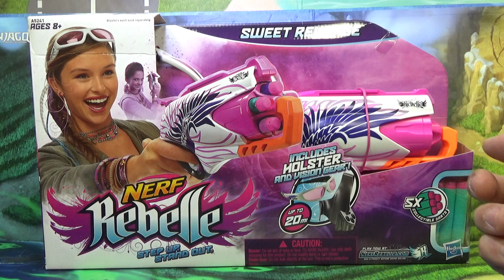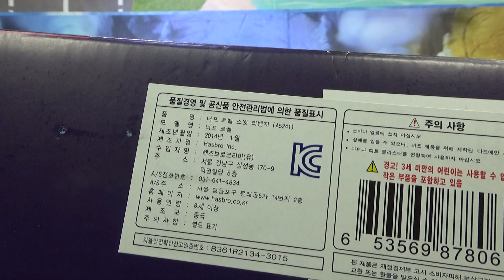너프 르벨 스윗 리벤지 장난감 총 (비전 기어 안경,총집 포함) 리뷰 nerf rebelle sweet revenge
해즈브로에서 나온 너프 a5241 르벨 제품은 5연발로 발사가 되는데, 한손으로 쉽게 장전, 발사가 가능하며, vision gear 고글 안경과 플라스틱으로 된 총집이 포함된 제품으로 꽤 괜찮은데 화려하고이쁘게 나온듯한 제품으로 기존의 너프와는 전혀 다른 느낌으로 손맛을 느낄수 있는 제품으로, 이 가격대에 꽤 괜찮는 제품인듯 합니다~

인터넷 쇼핑몰에서 최저가 2만원정도의 가격에 판매가 되고있는 제품입니다.

너프는 남자아이들이 주로 가지고 놀지만, 여아용 르벨이라는 너프 제품도 있는데, 프린팅이 화려하고, 색감도 이쁜데, 칼라풀하고, 반짝거리는 목표 타겟도 들어있어서 사격이나 총놀이에 관심이 있는 여자아이나 약간 화려하고 독특한 남자아이들도 좋아할듯 하네요~

기존의 너프 제품과 성능은 똑같은데, 살짝 디자인만 다른 정도인데, 인터넷 쇼핑몰에서 최저가 2만원정도의 가격에 판매를 하고있는 제품입니다.